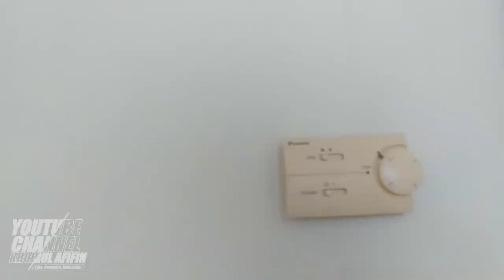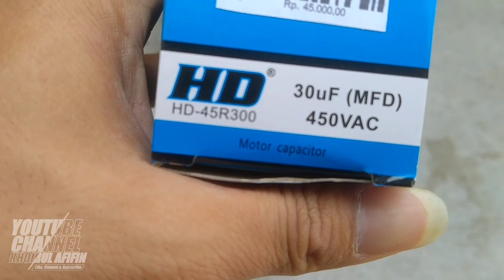Servis AC Nyala Tapi Tidak Dingin, Kapasitor Sampai Meledak